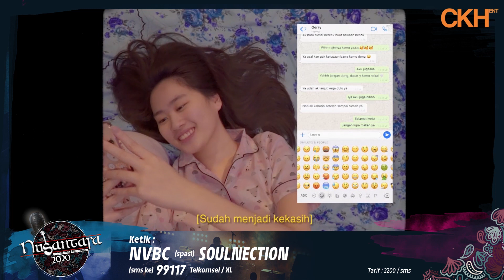SOULNECTION (Jakarta) - LAMAR | Eliminasi 100 Besar - Nusantara VBC 2020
Nusantara Virtual Band Competition merupakan ajang kompetisi band secara virtual pertama dan terbesar di Indonesia. Saat ini sudah terpilih 100 band yang akan membuktikan bakat dan talentanya dalam meng-cover lagu-lagu dari CKH Project.

Yuk, ikuti dan dukung band musik favoritmu dengan cara likes video band favorit kalian  dan kirimkan SMS sebanyak mungkin ke nomer 99117 dengan ketik:
NVBC (spasi) SOULNECTION
*khusus pengguna Telkomsel / XL

Ayo dukung terus band favorit kalian untuk maju ke babak berikutnya!